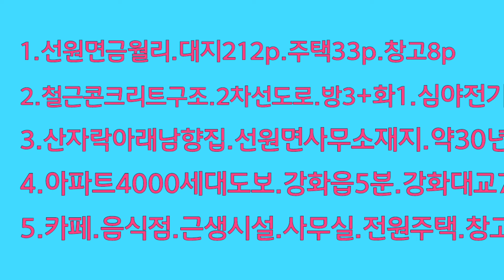1454-근생주택.2차선도로접한212평.철근콘크리트구조.정남향.선원면사무소옆.용도변경하여근생시설추천.강화3대교라인영향.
강화도에서 유일하게 아파트4천세대입주예정.인구증가에  따라서 선원면사무소도확장이전확정.계양~강화고속도로  2025년착공시 강화3대교우선착공하며  선원면신정리에  고속도로 터미널포인트가  확정됨. 서희스타힐스아파트1324세대2024.8월말부터 입주예정!  바로옆에 두산위브아파트1324세대 바로착공예정(행정적인부분은 완료) 강화도는 선원면 중심시대로전환!